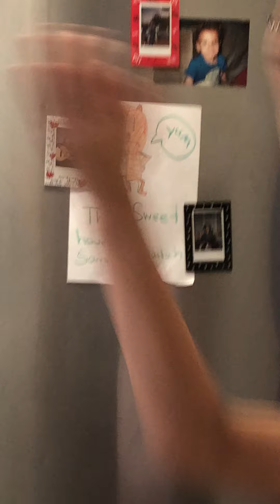The Sweet Hour chocolate chip cookies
Kid Friendly Cooking Video: Chocolate Chip Cookies